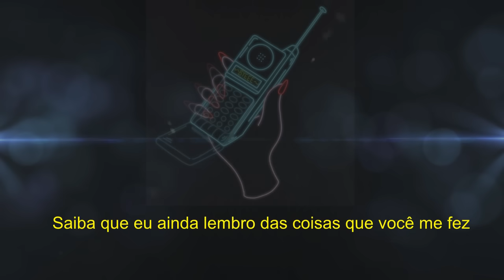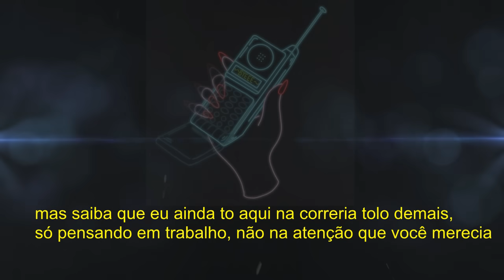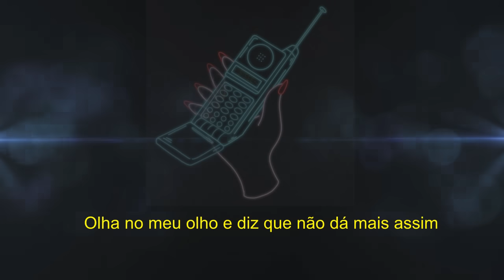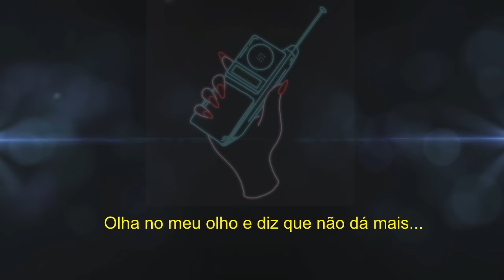Thinker - Saiba (Official Music)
Ficha técnica:
Música - Saiba
Voz/Composição - Thinker
Beat/Gravação/Mix - Silas Groove (estúdio Groove)
Apoio: DBHappy